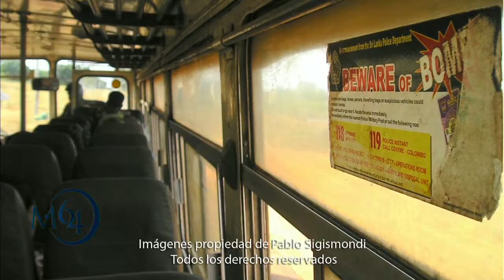Pablo Sigismondi Sri Lanka - Crónicas de Viaje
Pablo nos acerca las crónicas de sus viajes a Sri Lanka. El geógrafo, fotógrafo y viajero con más de 160 países recorridos nos detalla la forma de vida de esta paradisíaca isla asiática.